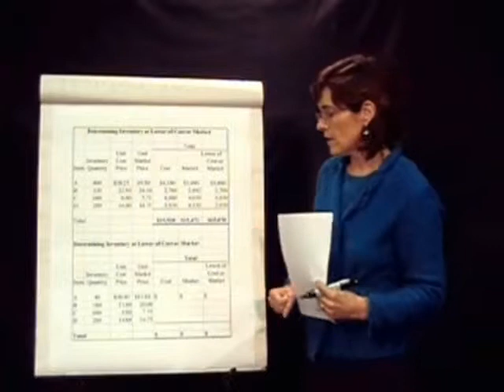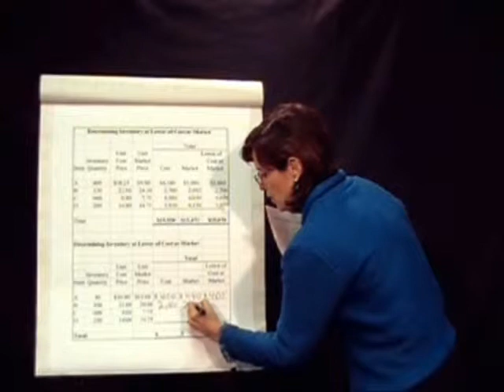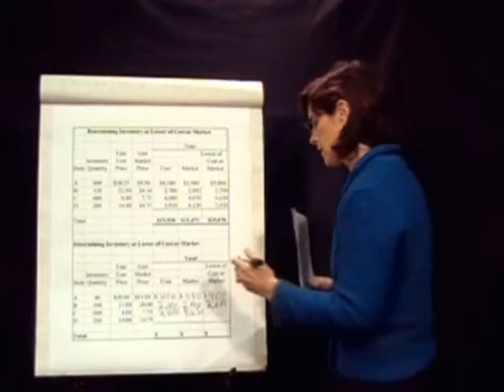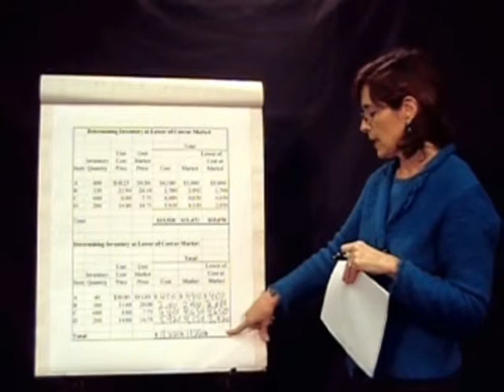Accounting Basics: Lesson 11 - Inventory Valuation - part 2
Lesson eleven takes the viewer step by step through the process of calculating the value of ending inventory using three different inventory cost flow methods in a sample problem.  These methods include the first-in, first-out (FIFO); the last-in, first-out (LIFO); and average cost inventory cost flow methods.  Application of the lower of cost or market rule in valuing inventory is illustrated in a sample problem.